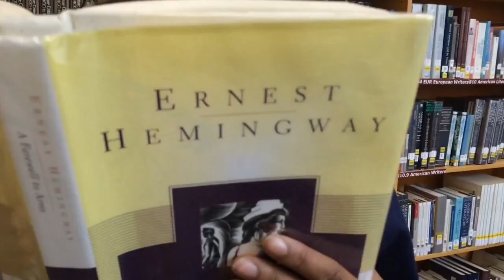Following Your Footsteps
A Creative Writing 1 Production

A short film about a girl named Skye who discovers a series of clues leading her on a journey to recovery after her father passes away.